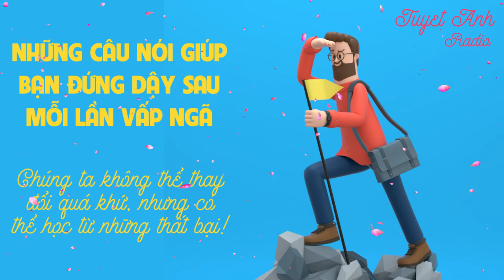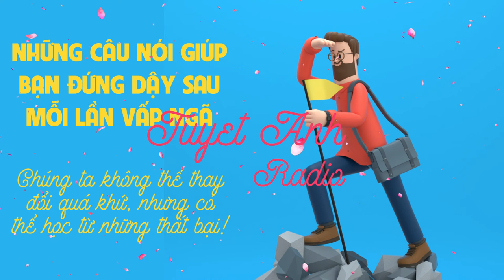NHỮNG CÂU NÓI GIÚP BẠN ĐỨNG DẬY SAU MỖI LẦN VẤP NGÃ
NHỮNG CÂU NÓI GIÚP BẠN ĐỨNG DẬY SAU MỖI LẦN VẤP NGÃ [CUỘC SỐNG TƯƠI ĐẸP]
1000+ bài học cuộc sống đầy cảm hứng giúp bạn tốt hơn mỗi ngày để thành công.

Một mũi tên muốn lao về phía trước thì nó phải được kéo về phía sau. Vậy nên, khi cuộc sống đẩy bạn về phía sau, bạn càng cần thêm động lực để tiến về phía trước.
Cuộc sống tương tự như một chiếc camera, hãy chỉ tập trung những điều quan trọng, lưu giữ những khoảnh khắc tốt đẹp trong cuộc đời. Nếu một bức ảnh bị hỏng, đừng vứt bỏ chiếc camera, hãy vui vẻ chụp một bức khác.
Không cần biết mọi thứ khó khăn đến đâu, hãy luôn vững bước mà tiến lên. Bạn chỉ thật sự thất bại một khi bạn từ bỏ mọi cố gắng. Đối lập với chiến thắng không phải là thất bại mà chính là từ bỏ.
Tôi kể bạn nghe một câu chuyện cười, lần đầu tiên bạn có thể cười lăn lộn, tôi lại kể câu chuyện ấy, bạn vẫn cười nhưng không còn nhiều như lần đầu. Tôi vẫn tiếp tục kể câu chuyện ấy, dần dần bạn không còn cười nữa. Nếu bạn không thể cười mãi vì cùng một câu chuyện, vì cớ gì lại khóc mãi vì một thất bại đã qua trong quá khứ? Hiện tại mới chính là thứ cần trân trọng, tương lai mới chính là nơi cần hướng đến. Đứng lên và nói cho tôi biết bạn là ai đi!
Bạn sẽ mãi mãi không thể biết được điều gì xảy ra ở trang sách tiếp theo nếu bạn cứ đọc đi đọc lại trang sách cũ.
Cuộc sống quá ngắn ngủi để thức dậy mỗi buổi sáng với đầy sự tiếc nuối. Trân trọng những người đối đãi tử tế với bạn, tha thứ cho những lỗi lầm có thể tha thứ và tin tưởng rằng mọi thứ trên đời xảy ra đều có nguyên nhân của nó. Nếu cuộc sống cho bạn cơ hội, hãy nắm bắt lấy. Nếu cơ hội đó thay đổi cuộc đời bạn, hãy đón nhận nó.
Nếu bạn cứ tiếp tục ca thán về cùng một nỗi buồn, cùng một việc nhỏ nhặt, bạn sẽ mãi mãi chìm đắm trong thất bại và sống một cuộc đời nhỏ bé. Hãy luôn nhớ rằng, ngay cả một ngày tồi tệ nhất cũng chỉ có 24 tiếng đồng hồ.
Chúng ta không thể nào thay đổi quá khứ, nhưng có thể học từ những thất bại để thay đổi tương lai.
- Theo Tạp chí doanh nhân